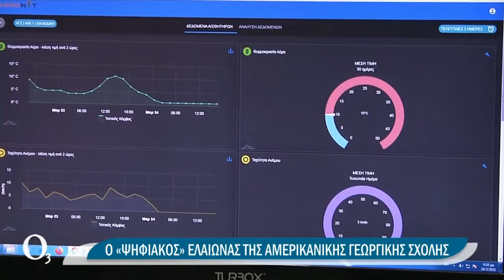Παρουσίαση του AgroNIT στην εκπομπή Ο3 της ΕΡΤ3